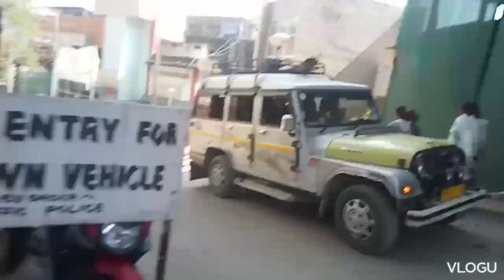Random vlogs at namchi .south sikkim with beautyful people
well come to namchi south sikkim in central park